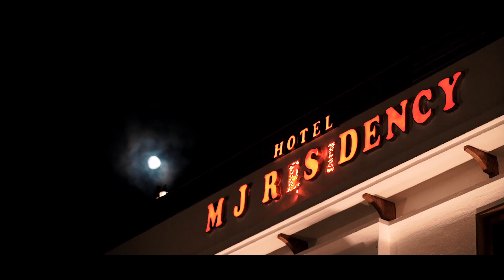ALANKRIT & AKANKSHA || THE WEDDING TRAILER || BEST WEDDING HIGHLIGHTS || FOTO FOND FILMS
Hi,
This is Foto Fond Films production and our area of expertise are: -

Photography - Event, Wedding /pre-wedding, fashion, product, etc.

Videography – Advertisement, Film Making, Trailers, Documentary

                           etc.

Mention your Queries in Comments. we will revert back to you asap.

OR

Phone no.= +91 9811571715, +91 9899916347